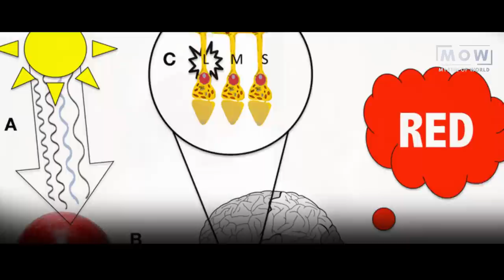STOP!! || Married Women Do Not Make This Dangerous Mistake || Do Not Apply Sindoor || Sadhguru MOW